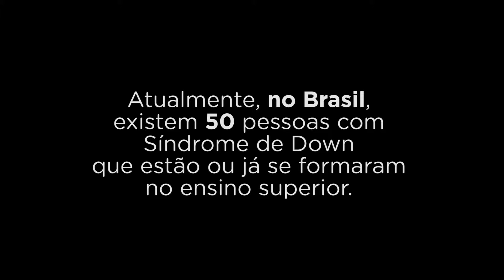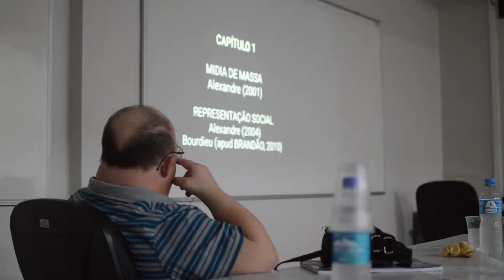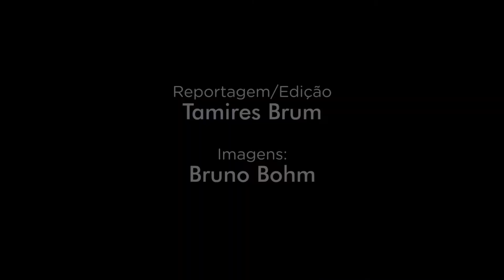Jornalismo da UCPel forma primeiro aluno com Síndrome de Down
Com o tema “Representatividade da Síndrome de Down nas mídias de massa”, Guga recebeu nota 10 da banca avaliadora. No trabalho, o estudante explorou a forma como a síndrome de down é retratada na televisão, através de filmes e reportagens, e como afeta a percepção do público a respeito da síndrome.